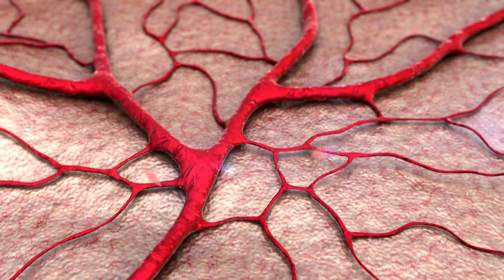Catch the Runaway Stroller! | Singalong with Cody! CoComelon Kids Songs & Nursery RhymesKids Cartoon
Kids Cartoon | Funny Cartoon | New Cartoon || Kids Song | Cartoon Songs | Moral Cartoon Video | Funny Song Cartoon |Cody's family is enjoying a stroll in the park and Kendi becomes fussy. Oh no! After the baby is out of the stroller, it accidentally rolls down a hill and Cody and his dad have to chase after it! Sing along as they race to catch their runaway stroller!

 • Cody's World | Co...

Watch EVERY CoComelon - It's Cody Time episode:

 • EVERY Episode of ...

00:00 Runaway Stroller
02:45 Bad Dream Song
05:46  I'm Going to be a Big Brother
08:24 Cody's Special Day
10:52 Let's Build a Snow Friend
13:48 Baby Bump
16:34 Opposite Song
19:17 Get Outside Song
21:49 Grocery Store Song
24:42 Baby in the Mirror
27:27 Home Sweet Home (Nursery)
30:01 I Spy (Painting)